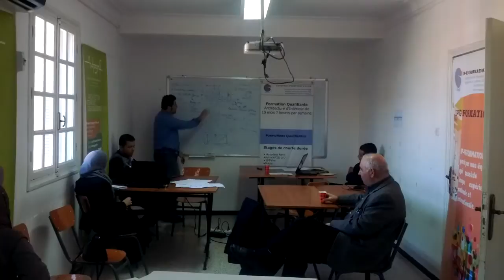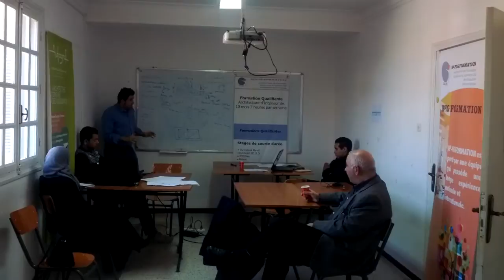Intervention de ZEROUAL Lotfi devant Les concourants du JDI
LE JDI,
 Intervention de ZEROUAL Lotfi devant Les concourants du JDI  Le 11/03/2015, en présence de  Azzedine AIT ALI
 Merci Lotfi ...